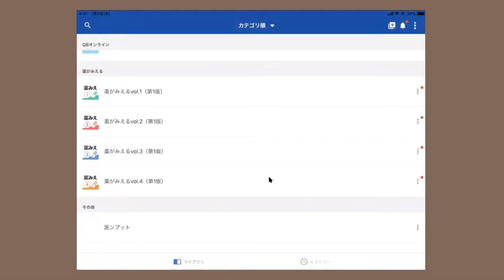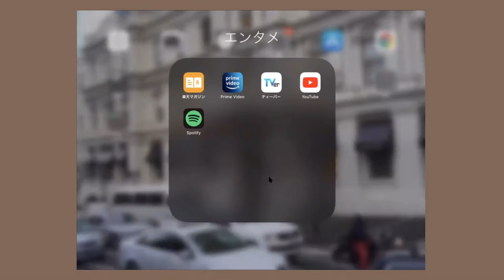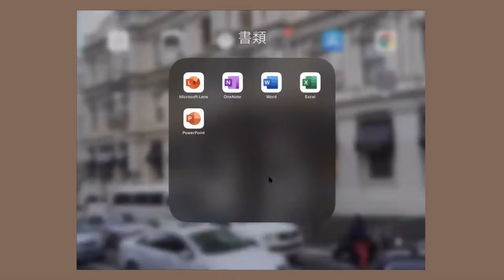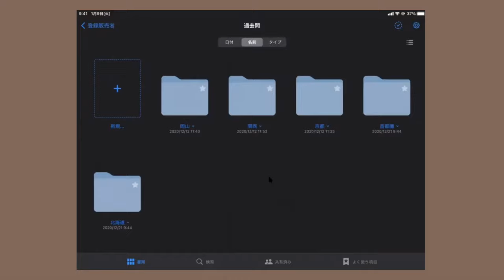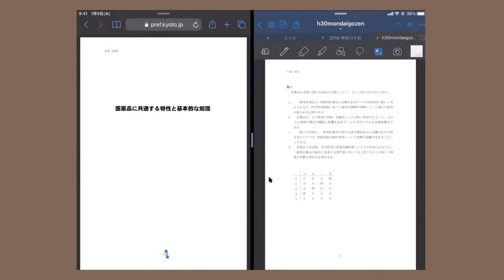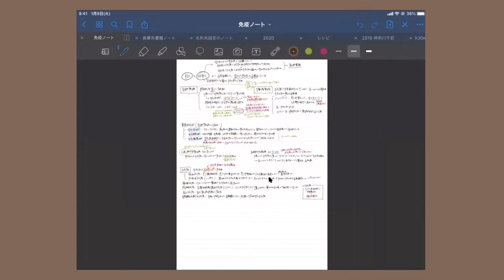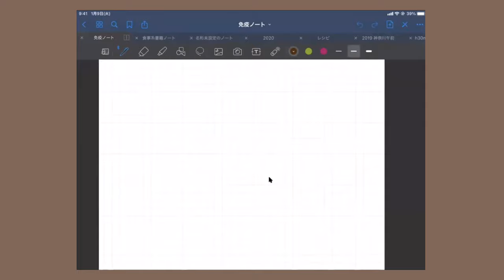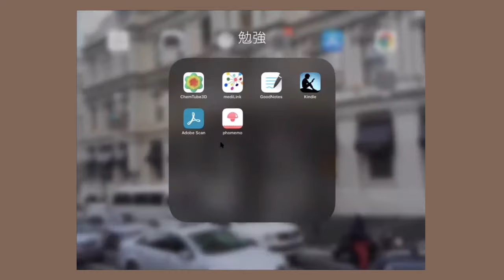大学生必見！iPadでの勉強法📖🤍 How I study with my iPad?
ちょっと今日音質画質悪いです（笑）
zoomでうまくやろうとしたら、
うまくいったけど音質画質が悪くなっちゃった、、
今回は動画長くなってしまったので
オープニングは入れませんでした！
This movie is only for Japanese student because there are apps which is available in Japan. So this movie has no English subtitles.

See you next vids! x

name - SUM
age - 21 (was born in 1999)
country - Japan🇯🇵
year - 2nd year of a 6 yr course at uni
major - pharmacy
Did you repeat a year?
- No. I was preparing for entrance exam for uni for another year after graduating from high school! It’s a general things in Japan.